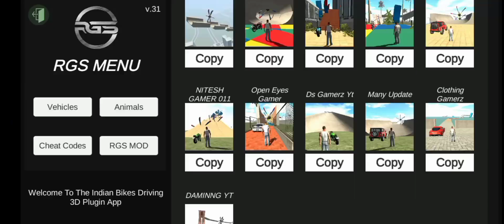Level Up Indian bike driving 3D play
Elephant on  Play my House || Indian bike driving 3D  playLevel Up Indian bike driving 3D  play